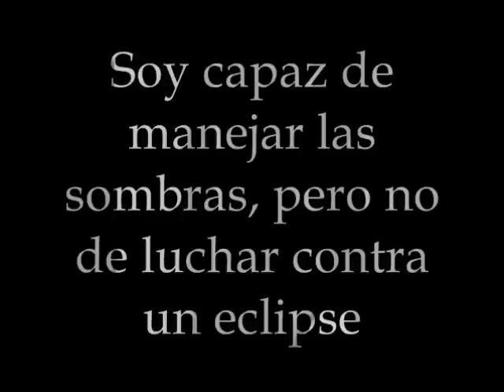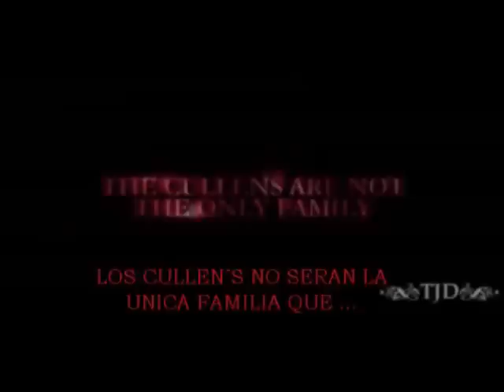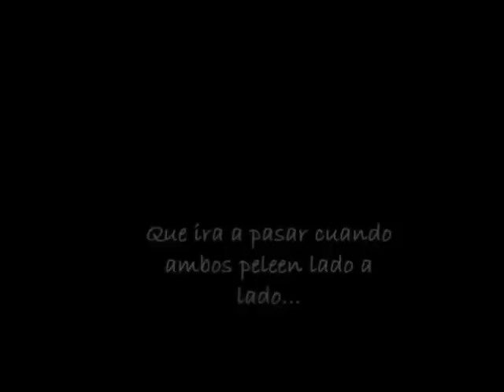Eclipse el intro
este video es solo parte de lo que veremos en la pelicula o esperamos ver ya que este libro es mas intenso y es uno de mis favoritos disfrutenlo y gracias por sus comentarios y votos a mis videos..